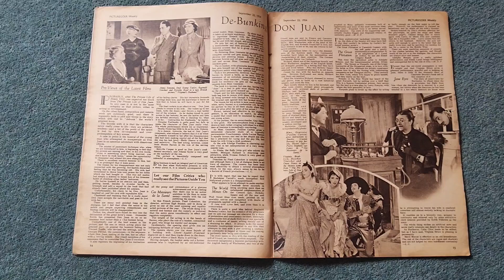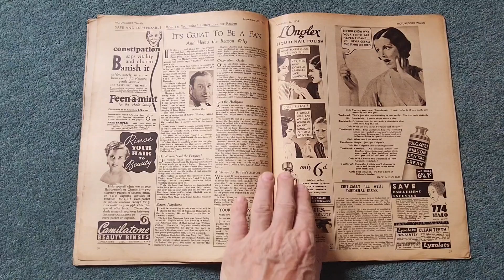Picturegoer film magazine September 22 22nd 1934